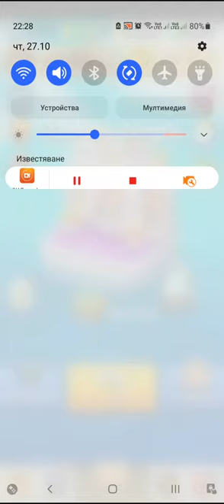Arhero Chapter 33.Level-1 to 20